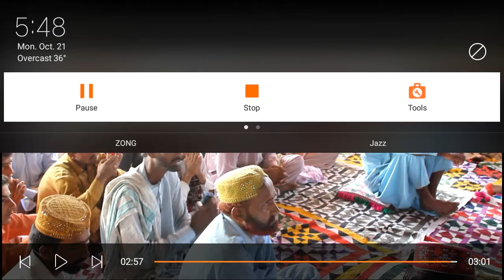Pahnjo Ghous Jo Wetho aa/Khan Muhammad Chachar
اسلام عليم
As Chennal pr Hum Sindhi/Urdu/Balouchi/Pashto Zebano main Naats/Manqabats Upload karti hen..